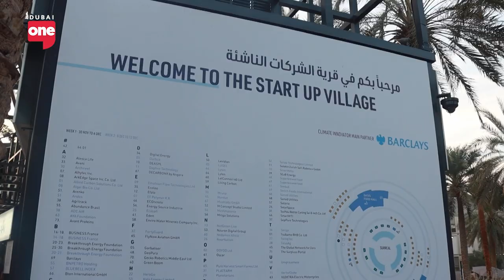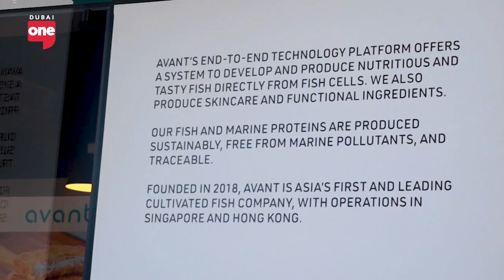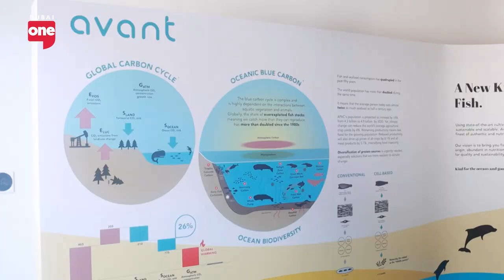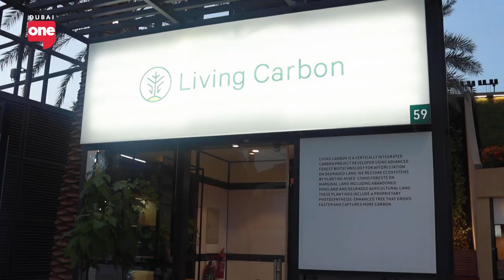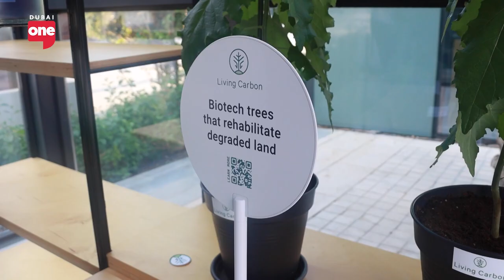Checking out The Startup Village at COP28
In a single location, 150 high-growth organizations from across the globe have converged to present their initiatives dedicated to addressing climate change. This gathering fosters collaboration among businesses, investors, governments, and policymakers in a collective effort to combat climate change.